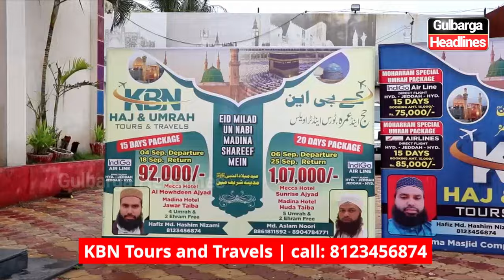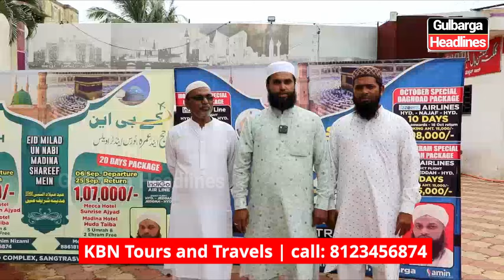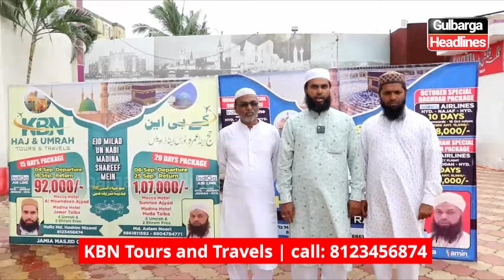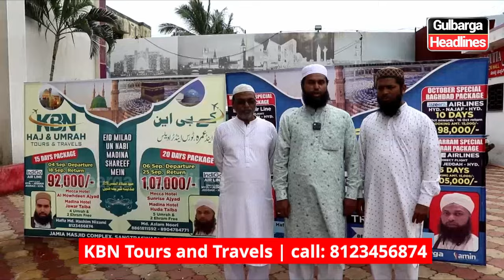Umrah Tarbiyati Camp by KBN Hajj and Umrah Tours and Travels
Umrah Tarbiyati Camp by KBN Hajj and Umrah Tours and Travels at Calcutta Function Hall.